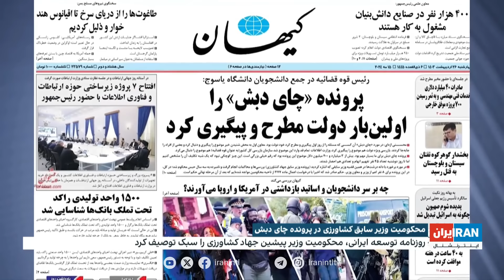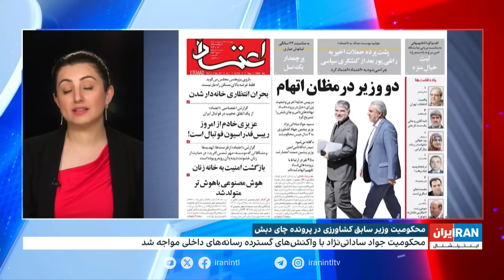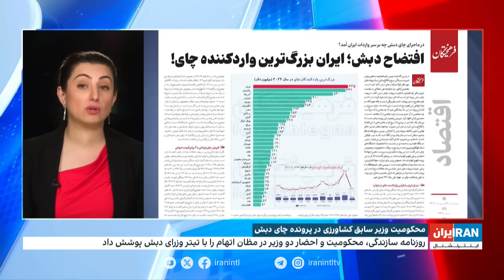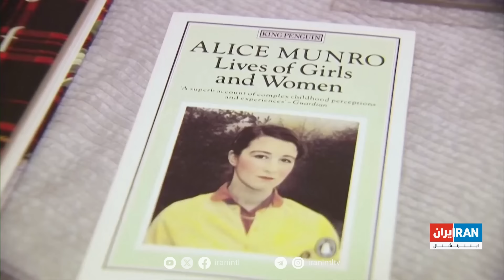اخبار بامدادی| چهارشنبه، ۲۶ اردیبهشت